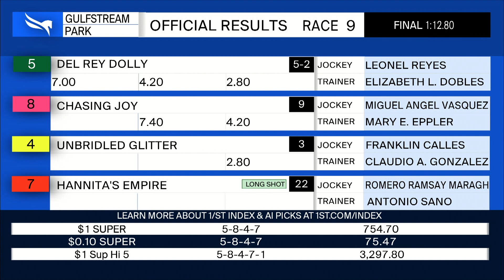Gulfstream Park May 14, 2022 Race 9